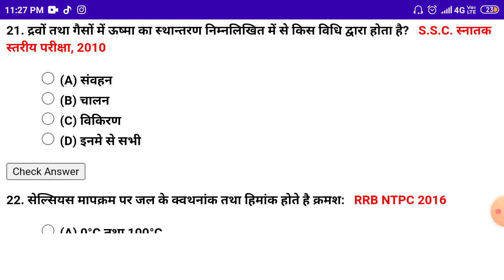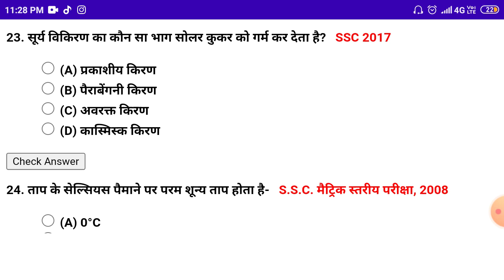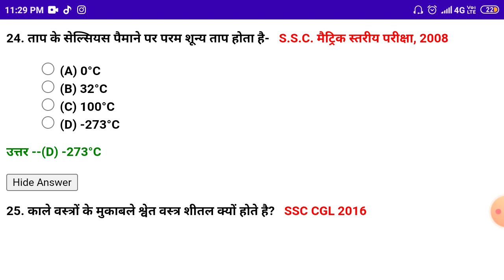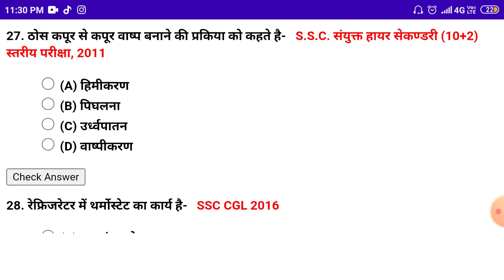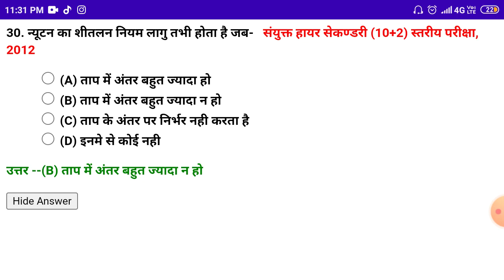Heat and Temperature l Previous Year Science l ALP l Technician lSSC l CPO l MTS l eg Academy.